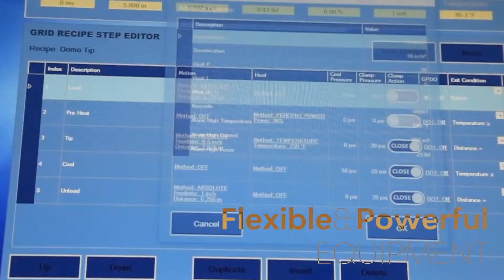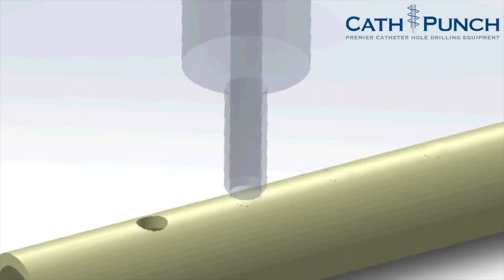CATHETER TIPPING: CATHTIP | Cath-Punch | Catheter Production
Superior catheter tipping and catheter hole punching. CATHTIP offers proven process solutions for catheter production, from catheter tipping, bonding, flaring, and Cath-Punch hole punching machines, to full-scale certified Class 7 clean-room production. With decades of experience producing the finest quality tipped and punched catheter parts, we help get products to market. Superior equipment and know-how enhance quality, reliability, and consistency, whether CATHTIP produces the parts or provides the machines to do so. ISO 13485:2016 Certified Quality Management System

CATHTIP helps companies of all sizes produce a higher-quality catheter product with cleaner holes, more accurate tipping geometry and specific improvements like insertion-force reduction. Achieve flashless tips and smooth bonds using our CATHTIP® proven process. CATHTIP machines operate in the largest medical manufacturing environments, as well as small R&D labs, around the globe. CATHTIP is your number one source of catheter tipping equipment & technology, since 1995.

Find more catheter tipping video tutorials and sign up for our enewsletter